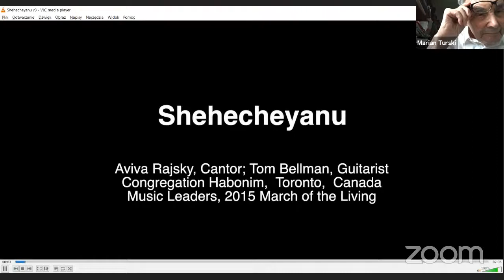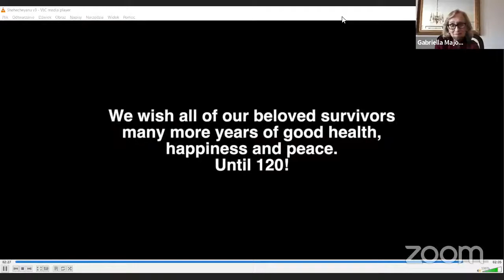Holocaust Survivor Panel: Rebuilding life after the Shoah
Join Dr. Michael Berenbaum, Director of the Sigi Ziering Institute, as he speaks to Holocaust survivors who have leveraged their vast life experience to help build community and inform change in the world around them.

Panelists:

Michael Berenbaum
Gabriella Major - Holocaust Survivor
Stefanie Seltzer - Holocaust Survivor
Marian Turski - Holocaust Survivor